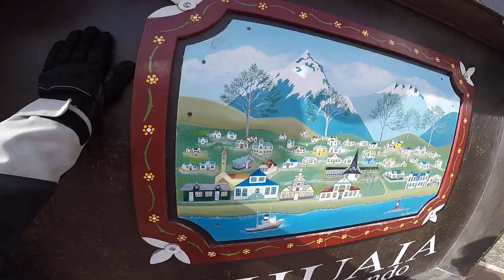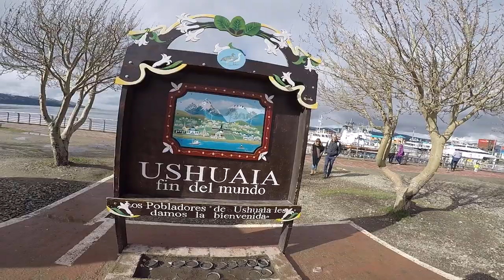Encontrando a Placa do Ushuaia na Argentina | Parte 2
Uma aventura de moto no Ushuaia na Argentina.